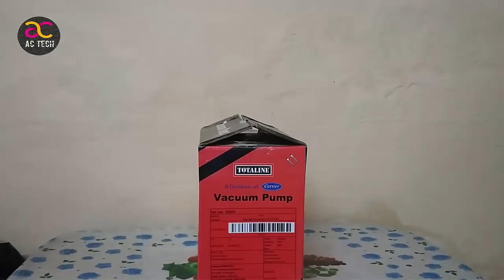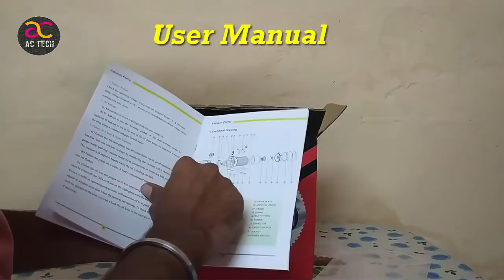Vacuum Pump Unboxing and oil change, Hindi & English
Application Link
All AC Error Code

Vacuum Pump Unboxing
Vacuum pump in hindi
vacuum pump oil changing
Hindi & English